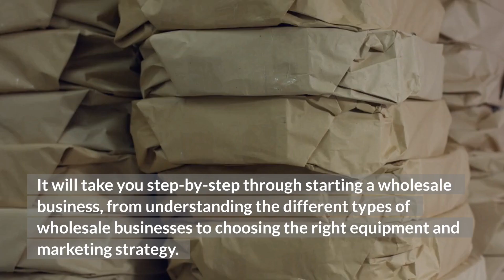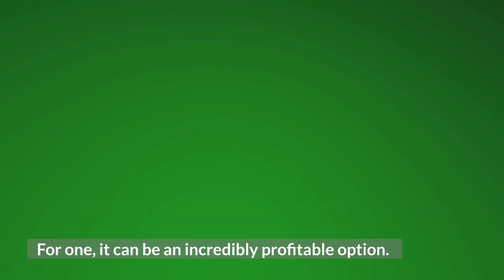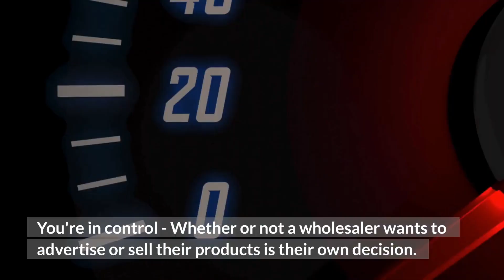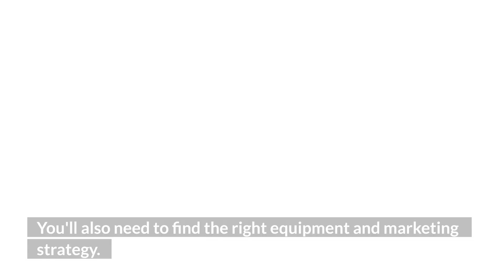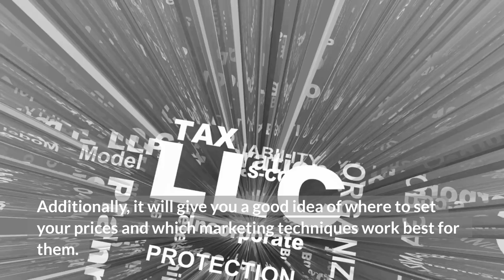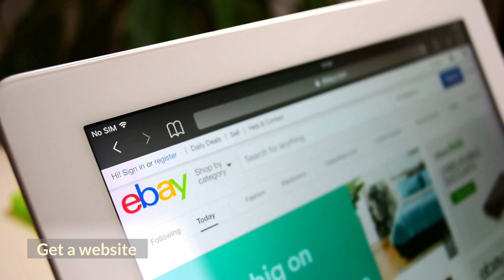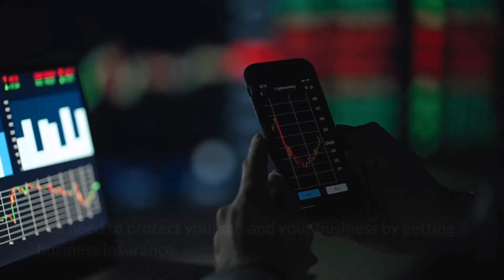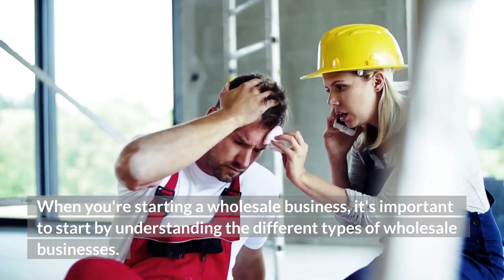How To Start A Wholesale Business At Home In 2022 (Earn $17K Per Month)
How To Start A Wholesale Business At Home In 2022 - In this video, I show you how to sell products online step-by-step. Included in this video, is a guide on how to open online business. If you want to know how to start e-commerce and make money, watch this entire video.